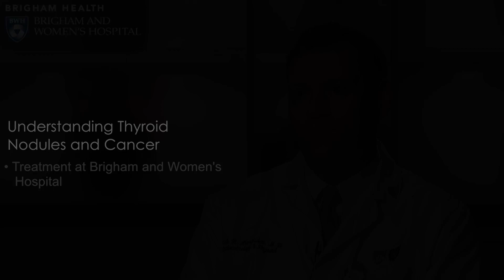Thyroid Cancer Video – Brigham and Women’s Hospital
Erik K. Alexander, MD, Division of Endocrinology, Diabetes and Hypertension at Brigham and Women’s Hospital, discusses thyroid nodules and thyroid cancer.

Thyroid nodules are often benign or non-cancerous. However, some nodules can be indicative of thyroid cancer. Learn more about the signs, symptoms, and treatment options for thyroid cancer.